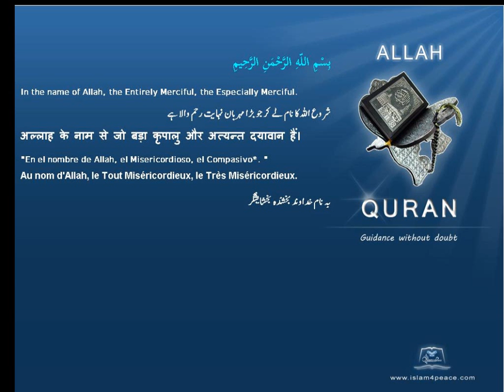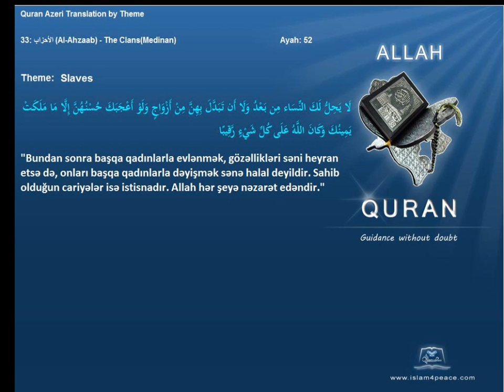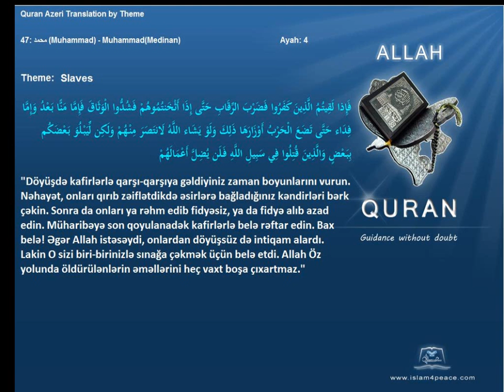Quran by Theme Azeri Slaves Islam4Peace com